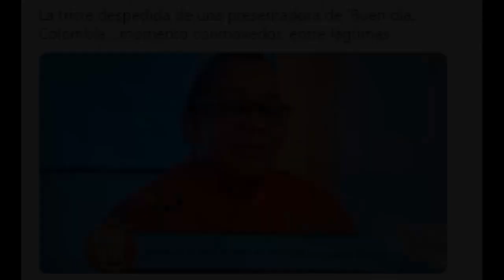DE NO CREER! Muy Triste la Despedida de la Presentadora! HUBO LLANTO!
De nuevo, el periodista Andrés López fue el encargado de comunicarle a los espectadores, acerca de la determinación de una de sus compañeras en el set, en un momento conmovedor.!